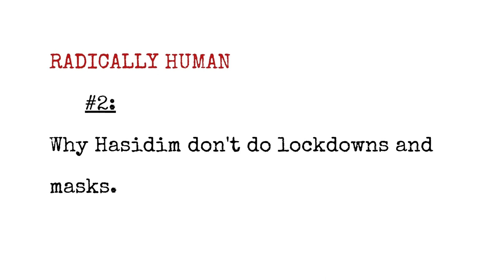Radically Human Podcast #2: Why Hasidim Don't Do Lockdowns and Masks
In this episode I ask why Hasidim don’t lock down. The answer is largely: they have too much community and too little technology to make it happen.